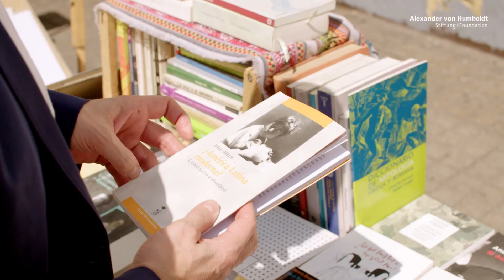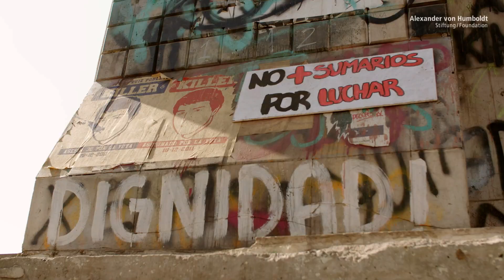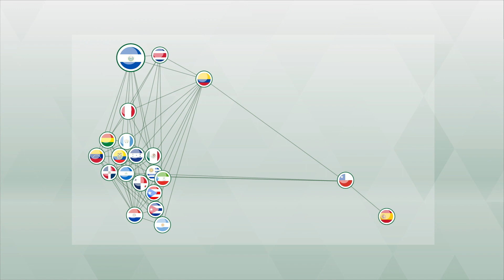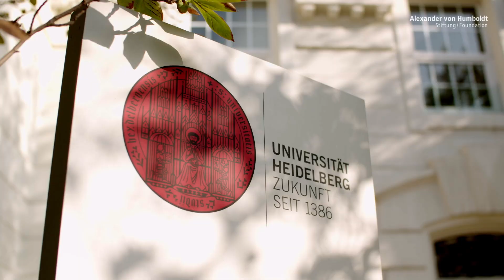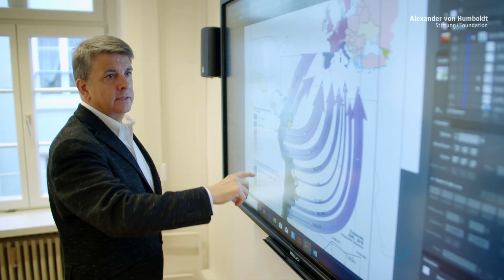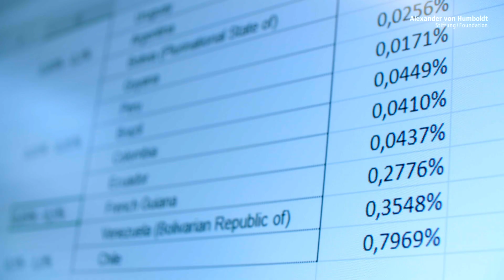Sprache als Spiegel der Gesellschaft | Francisco Moreno-Fernández ist Humboldt-Professor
„Swimmingpool“ heißt im kastilischen Spanisch „piscina“, im mexikanischen Spanisch aber „alberca“. Das in Buenos Aires gesprochene Spanisch wurde durch die massive Einwanderung aus Italien geprägt, und die spanischen Varietäten New Yorks weisen mittlerweile den Einfluss des Englischen auf. Sprachen variieren, durchmischen sich und sind Ergebnis dynamischer Kontakte in unterschiedlichen Räumen.

Der Sprachwissenschaftler Francisco Moreno-Fernández zählt zu den weltweit herausragenden Experten in der Untersuchung der Beziehungen zwischen Sprache und Gesellschaft. Seine Forschung setzt sich unter anderem mit der Frage auseinander, welchen Einfluss der kulturelle Raum, politische und demographische Entwicklungen, oder auch die subjektive Wahrnehmung von Identität und Prestige auf Sprache haben.

Besonderes Augenmerk richtet Moreno-Fernández, der als einer der einflussreichsten Soziolinguisten in der Erforschung der spanischsprachigen Gemeinschaften in Iberoamerika und den USA gilt, dabei auf Migrationsbewegungen und ihre Rolle in der komplexen Herausbildung und Entwicklung von Sprach-, Gesellschafts- und Kulturräumen.

An der Universität Heidelberg soll Moreno-Fernández als Humboldt Professor das neue interdisziplinäre Zentrum für Iberoamerika-Studien leiten.